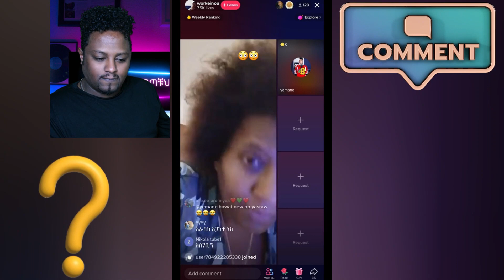ፓስተሩ ሴቶችን ቸርች ውስጥ እየላጨ፣ የሴቶቻችን ድፍረት ያስጠላል።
በዚህ ሳምንት በጥም አነጋጋሪ የነበረው የሴቶች ሁኔታ የሚያሳይ ቪዲዮ እና አዝናኛ ገራሚ ስብስብ ዘና በሉ